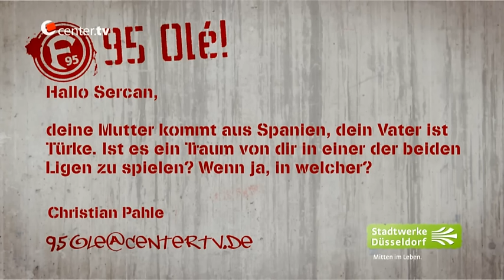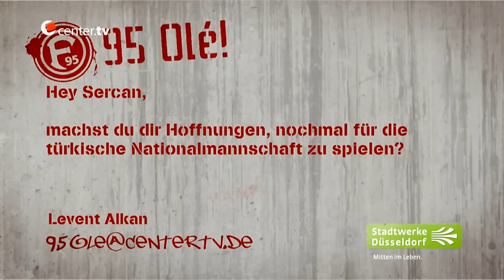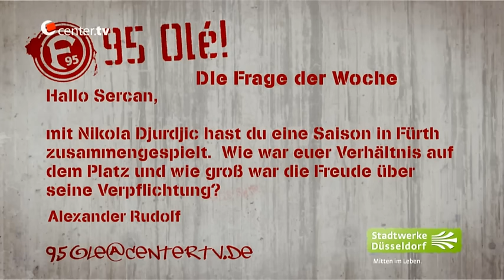95Olé! mit Sascha Rösler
Die 10. Folge “95 Olé” der Saison 2015/16.
Zu Gast: Sascha Rösler.